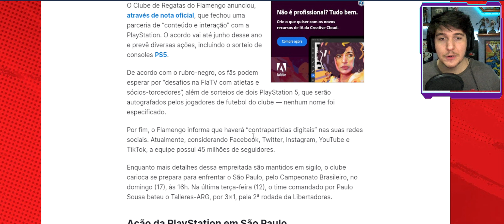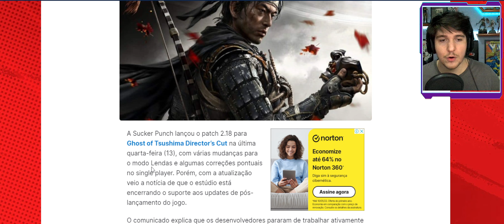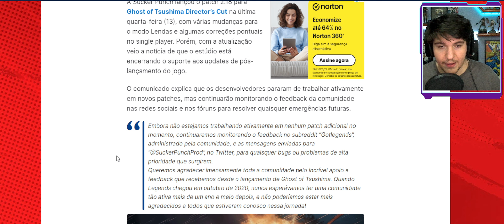SONY ENCERRA SUPORTE ao Ghost of Tsushima + PLAYTATION FECHA PARCERIA COM FLAMENGO !!